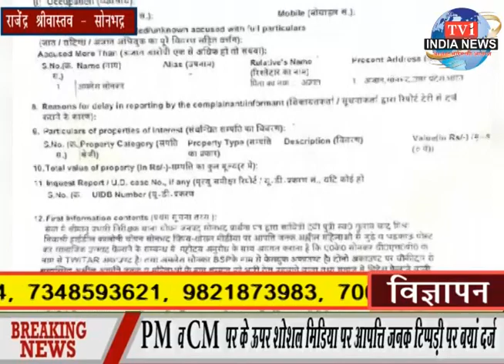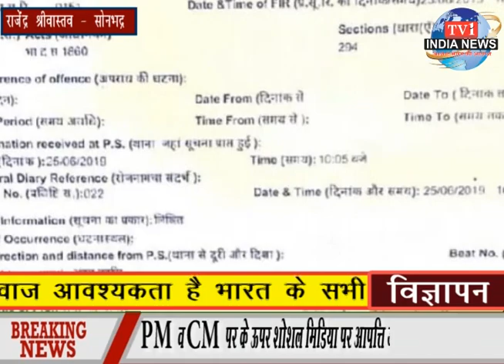tv1indianews - फर्जी सीबीआई अधिकारी बनकर आये लोगो ने जमकर काटा हंगामा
सुभाष जायसवाल - बहराइच
राजेश कुमार मौय - रायबरेली
राजेंद्र श्रीवास्तव - सोनभद्र
देवाशीष शर्मा - फिरोजाबाद
अनिल कुमार - पीलीभीत
अनिल कुमार - पीलीभीत